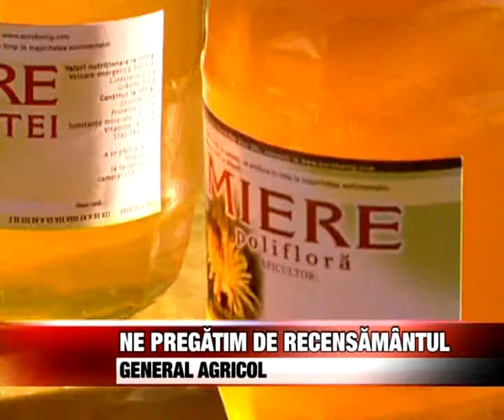Ne pregatim de Recensamantul General Agricol